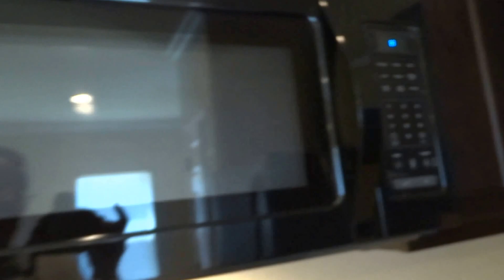16816 Dancing Ava (End Units 1 & 4) (09142015)